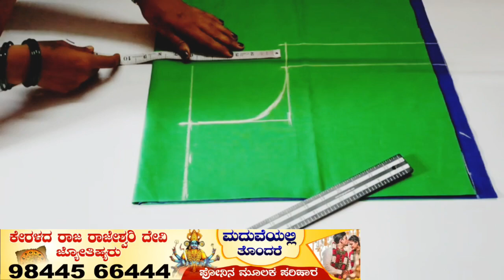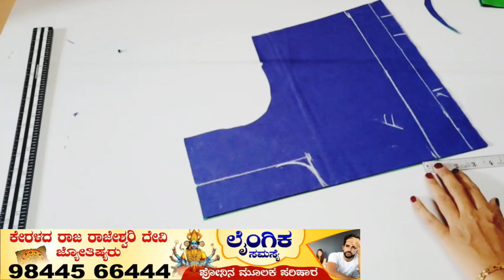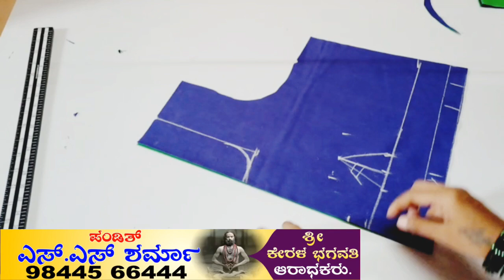ಎರಡು ಬ್ಲೌಸ್ ಪೀಸ್ ಒಂದೇ ಸಾರಿ ಮಡಚಿ ಹೇಗೆ ಕಟಿಂಗ್ ಮಾಡುವುದು. ಲೈನಿಂಗ್ ಬ್ಲೌಸ್ ಹೇಗೆ ಕಟಿಂಗ್ ಮಾಡೋದು ನೋಡಿ